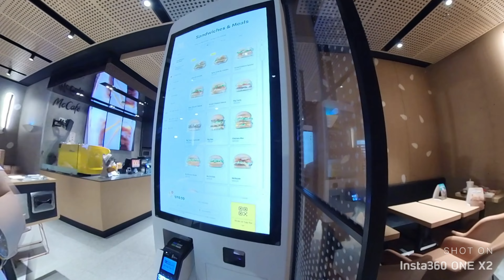Payo ng Isang Saudi Police na Sinusunod Ko Hanggang Ngayon | Para sa Mga Newbie OFW Ito! Realtalk